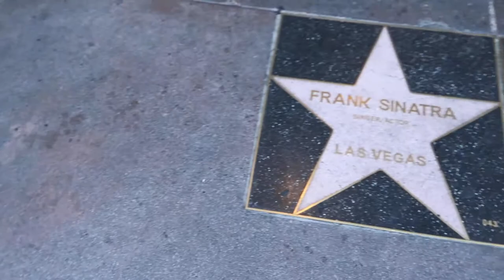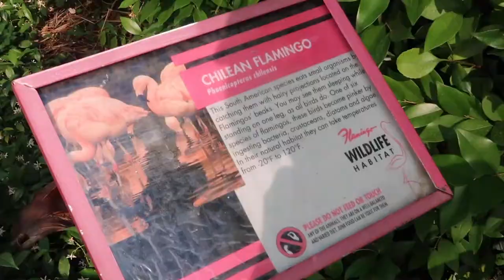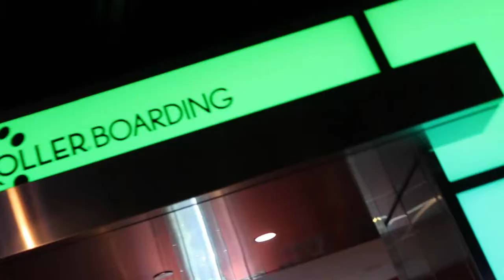LAS VEGAS' OBSERVATION WHEEL AT NIGHT!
Check out our trip to the High Roller Ferris Wheel in Las Vegas!
Part 3 of 4 of my trip to Las Vegas! Part 4 will be released on Sunday!

Beginning Montage Song:
Track: Distrion - Chasing Ghosts (feat. Max Landry)